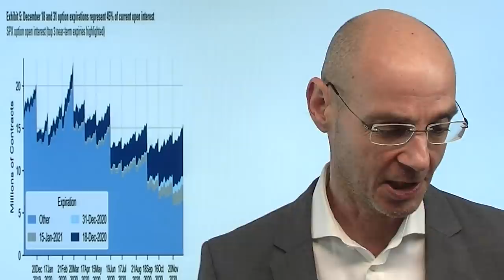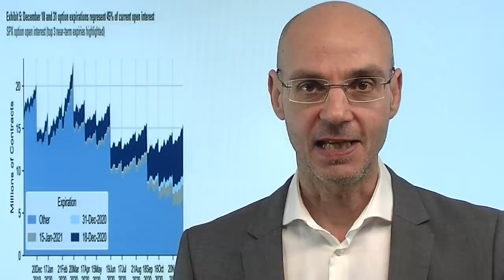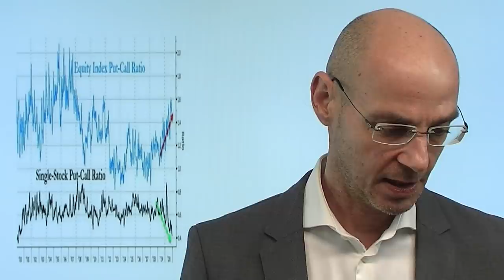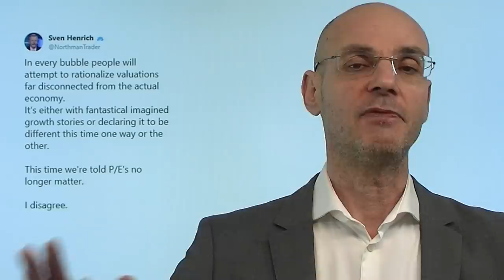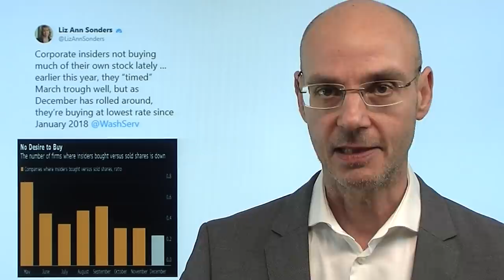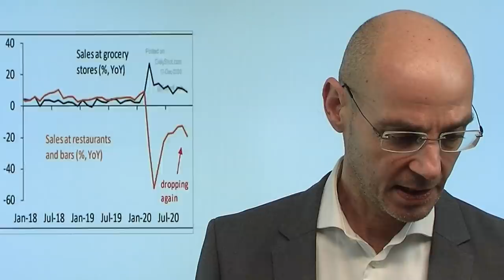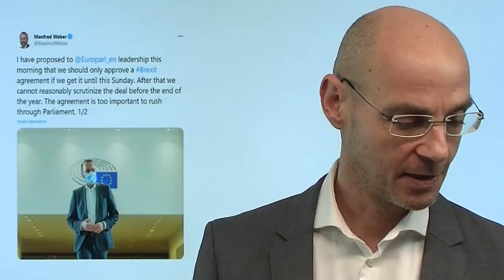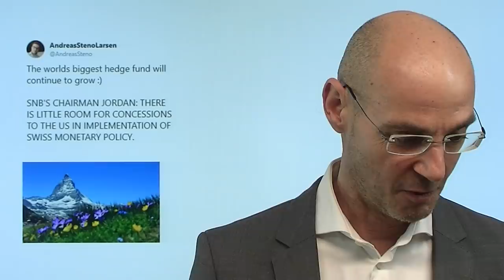Morgen 80 Milliarden zu verkaufen! Marktgeflüster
Für die Aktienmärkte ist neben dem US-Stimulus nun das zentrale Thema die Aufnahme von Tesla in den S&P 500. Handelsinstrumente, die den Index S&P 500 abbilden, müssen morgen Platz schaffen für die dann am Montag erfolgende Aufnahme des Schwergewichts Tesla - und müssen dementsprechend Aktien im Volumen von ca. 80 Milliarden Dollar der anderen 499 S&P 500-Mitglieder verkaufen. Das passiert in einer Zeit, in der die Liqudität der Aktienmärkte ohnehin eher dünn ist. Dazu kommt noch der morgige Hexensabbat - es könnte also morgen tuurbulent zugehen! Heute wieder das alte Muster: die Märkte steigen vor US-Eröffnung, dann passiert nicht mehr viel an der Wall Street. Der Dax hingegen mit guter Laune..